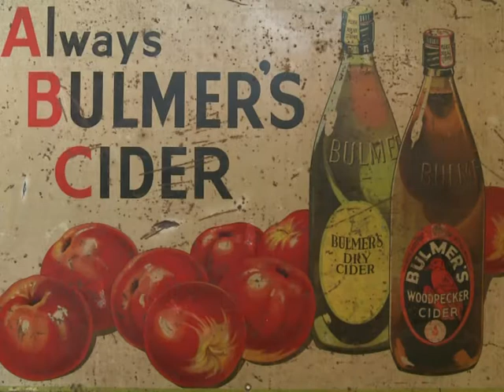Cider makers pressed as drinkers get the taste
Cider makers in Britain are harvesting this season's crop of apples in an effort to keep up with demand. Sales of cider and pear cider doubled between 2005 and 2010. The drink now accounts for ten percent of the total UK drinks market.Duration:01:54